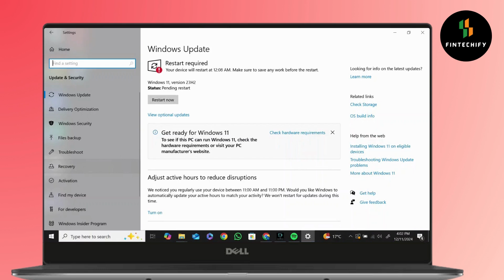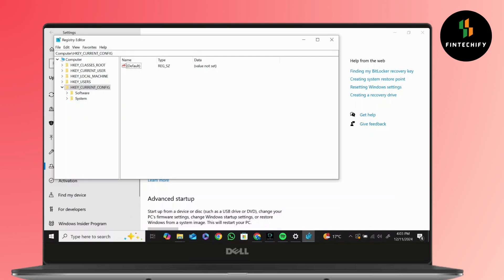Remove Uninstall DirectX 12/11 on Windows 10/8/7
Welcome to our step-by-step guide on "Remove Uninstall DirectX 12/11 on Windows 10/8/7"! If you're looking to uninstall or remove DirectX 12 or DirectX 11 from your Windows device, this video is for you. We’ll walk you through the process of managing DirectX versions, including downgrading, troubleshooting, or completely removing DirectX from Windows 10, 8, or 7. These easy-to-follow steps will help you resolve compatibility issues or errors caused by DirectX.

Timestamps:
00:05 How to check DirectX version in Windows
00:25 How to uninstall DirectX 12 or 11 in Windows 10
00:40 Downgrade DirectX 12 to DirectX 11 on Windows 10/8/7
00:55 Steps to remove DirectX 12 on Windows